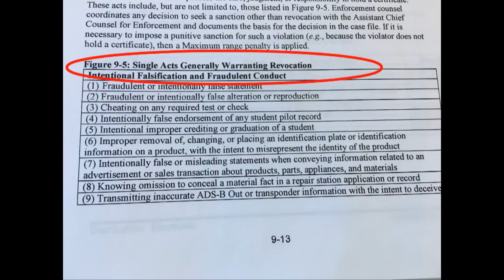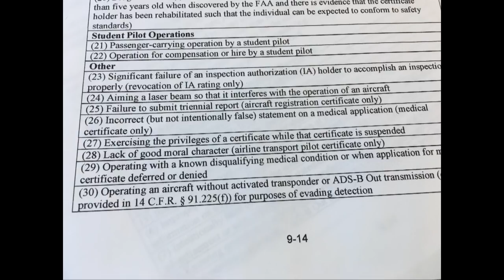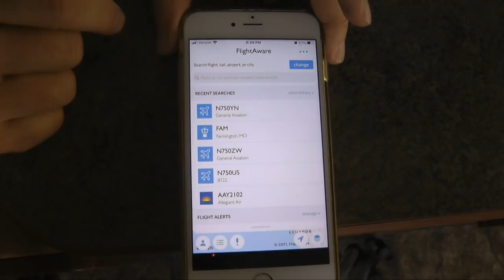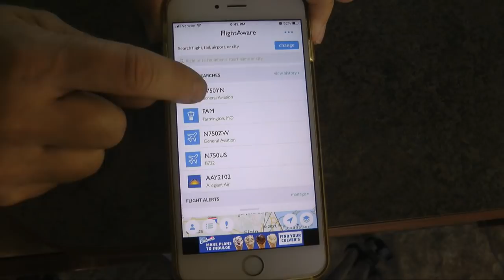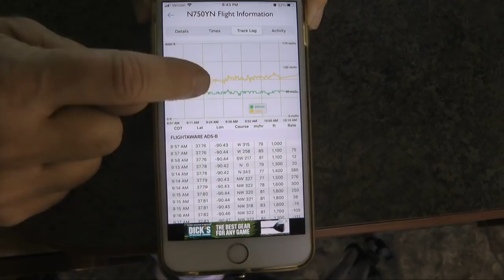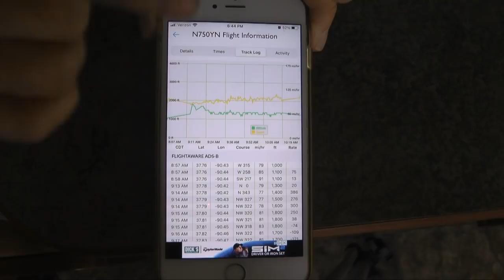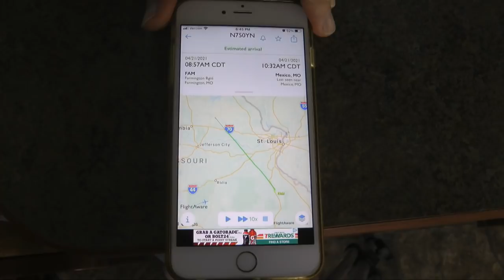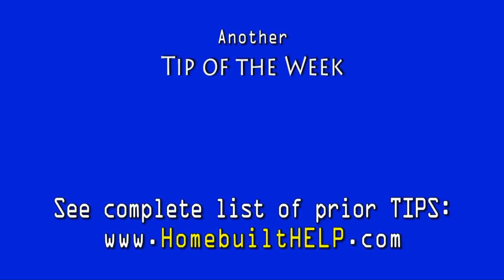Busted and revoked pilot license from inoperative ADS-B technology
Learn how inoperative ADS-B technology in a small aircraft resulted in a pilot permanently losing her license as punishment from the FAA.  The full details can be found in the story published on AVweb
This video summarizes the severe problems a pilot can face if their ADS-B equipment is turned off or not functioning (as can be discovered by the FAA). Also, find out how easy it is for YOU to use a free AP on your smartphone to track flight records created by anyone's ADS-B-equipped plane.  Understanding these principles can keep you out of big trouble!

One error in the video: (pointed out by a viewer) the smartphone apps that allow you to view flight data do not access the FAA's database or receivers - instead, they rely on a myriad of public receivers around the country to directly access the ADS-B signals and share the data.